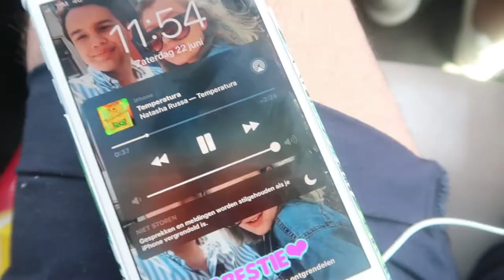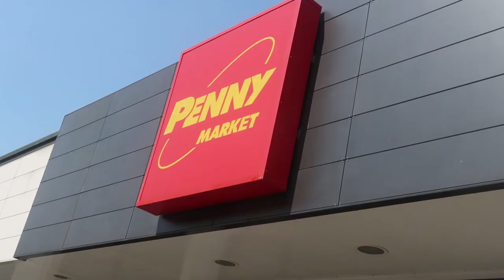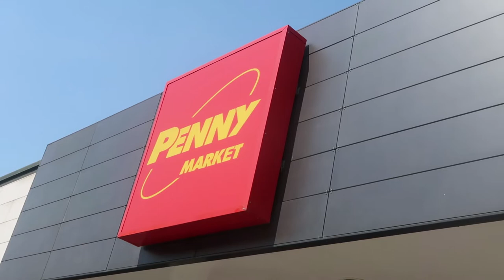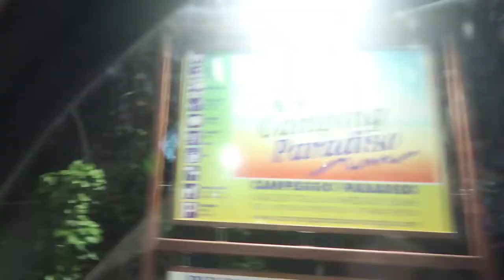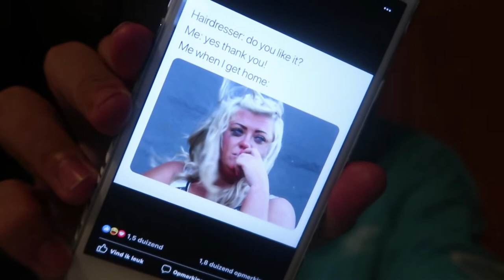WE GAAN NAAR LUCCA - VAKANTIEVLOG #9 & #10 I Jaimy Chauncey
Heyhey, en wat leuk dat je kijkt naar de negende en tiende  vacay vlog.. in deze vlogs neem ik jullie mee naar Italie voor de komende 2 weken..